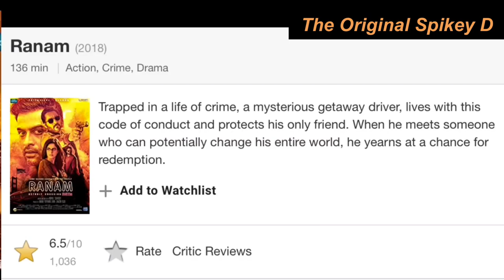TRAILER REACTION | RANAM OFFICIAL TRAILER | NIRMAL SAHADEV | PRITHVIRAJ SUKUMARAN | ISHA TALWAR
My Reaction to the official Trailer of Ranam

# ISHATALVAR

Here is the Official Trailer Of RANAM - Detroit Crossing YES CINEMA COMPANY & LAWSON ENTERTAINMENT Presents RANAM - Detroit Crossing Written and Directed By: NIRMAL SAHADEV PRODUCED By: ANAND PAYYANUR and RANI – LAWSON BIJU Director of Photography - JIGME TENZING Music- JAKES BEJOY Film Editor & DI Colorist – SREEJITH SARANG Project Designer – BADUSHA Executive Producer – HARRIS DESOM Line Producer – PRIYA CHOKSHI Production Designer – BRANDI FEEMSTER Costume Designer – HOLLY PATTERSON Make Up: KRISTY BERRY Sound Design – SYNC CINEMA Sound Mixing – RAJAKRISHNA Sound Recordist: JUAN PABLO Project Coordinator – MANOJ KURUP First AD – DAN GLOECKNER Associate Director – LINU ANTONY Dialogues – GEORGE KANATT, PEPPIN Design: OLD MONKS Trailer Credits Theatre Mix : Rajakrishnan M R Stereo Mix : Balu Thankachan Music on : Goodwill Entertainements DIGITAL PARTNER : AVENIR TECHNOLOGY